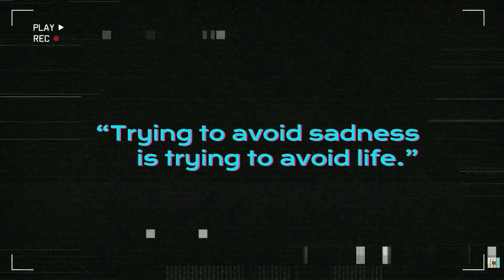BEST DIGHA VLOG | RANCHI TO DIGHA | 2022 | Road Trip | जाने से पहले यह वीडियो देखें | Negative Live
BEST DIGHA VLOG| THEME VLOG | RANCHI TO DIGHA | 2022 | Trending | Negative Live | দীঘা ভ্রমণ   |  Digha Tour Guide | दीघा जाने से पहले यह वीडियो देखें

Happiness is a day at the beach.
Sunshine is the best medicine.Sky above, sand below, peace within.

Why is Digha beach famous?
Nestled on the coast of the Bay of Bengal, Digha is about 4.5 hours from Kolkata. It is known for its laidback beaches, picturesque vistas and diverse marine life.

Where is Digha beach located?
Digha is West Bengal's most popular sea resort and tourist spot located south west of Calcutta. It is 187 km from Calcutta & 350 km from Ranchi and described as the 'Brighton of the East', it is best for a holiday. Digha has a low gradient with a shallow sand beach with gentle waves, that extends 7 kms in length.

Which is better mandarmani or Digha?
Mandarmani is more serene with limited options of eating/staying/shopping etc. Digha is more crowded but is almost a full fledged city in terms of amenities. As far as the beach is considered, I would prefer Mandarmani! Hope this helps!

Is Digha safe for unmarried couples?
Ours is definitely a very safe hotel for unmarried couples as well, because we have all the safety measures and stringent security services. Digha is one of the best places to go for a short weekend trip. Most unmarried couples feel jittery to book a hotel as they have to face lots of questions and inquiry generally.

5 Best Things To Buy From Mandarmani & Digha
Shopping For Cashew Nuts. The most well-known product in Mandarmani is the Digha Mandarmani cashew nuts. ...
Sea Souvenirs. Near any beach, you will find seashells and jewelry. ...
Handicrafts – What To Buy From Mandarmani? ...
Artifacts of religious significance. ...
Sea Food.

How to reach Digha ?
Digha doesnt have an airport of its own and the closest airport is the Kolkata Airport.Nearest Airport: The Netaji Subhash Chandra Bose International Airport of Kolkata 186 km from Digha is the closest.
Kolkata to digha - is distance between 182.9 km around 4 hours +  by bus and train .